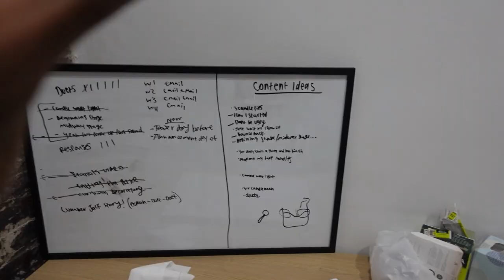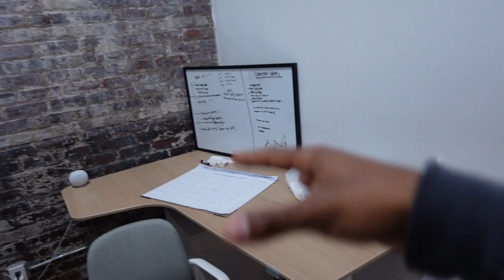WAREHOUSE TOUR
In today's video, I am going to be showing you guys my full warehouse tour! (also this was supposed to go up during vlogmas so disregard that)